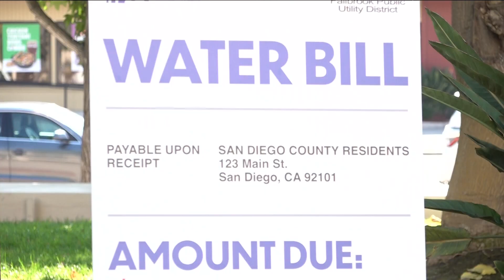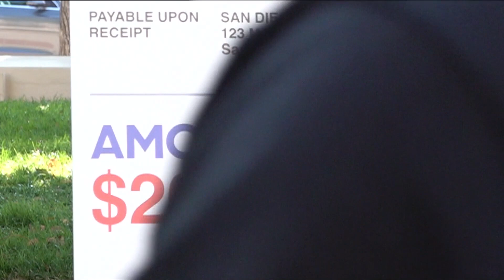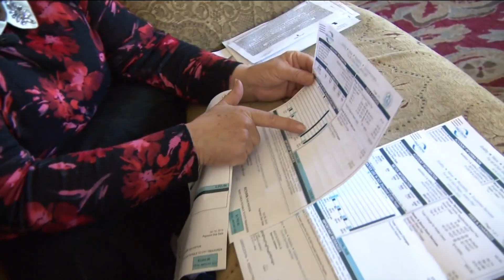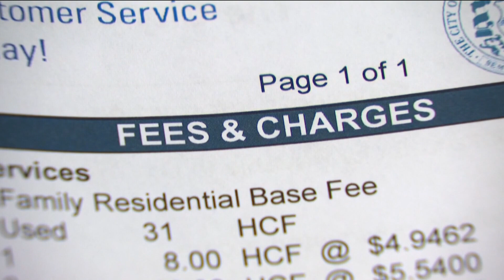Fallbrook and Rainbow look to leave the San Diego County Water Authority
The communities of Fallbrook and Rainbow are requesting to join a water district based in Riverside, saying water in San Diego is too expensive.

However, those who oppose the move say it will leave others paying $200 million more for water over the next decade.

A vote is expected at the County Administration Center on Monday that would address the request from Fallbrook and Rainbow to get their water from an agency in Riverside County.

"San Diego County's economy runs on water," Jerry Sanders said, from the Chamber of Commerce.

Rainbow Municipal and Fallbrook Public Utility are the two out of 24 San Diego County Water Authority Districts looking to detach from the mainstream water supply and instead get water from a wholesaler in Riverside County.

The two North County communities say it would save residents there close to $8 million a year and help the agriculture industry, which has dried up due to rising water costs. But other local leaders want them to stick with San Diego's supply, saying otherwise, it will cost everyone else $200 million more over the next decade if they stop paying their share.